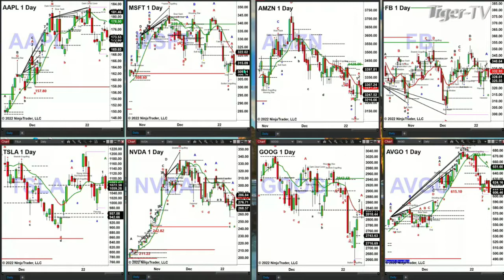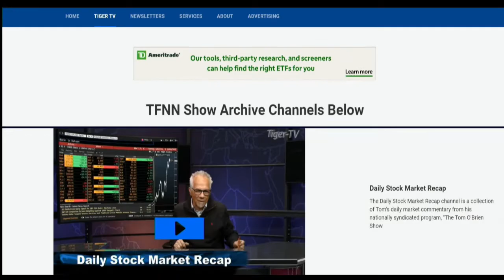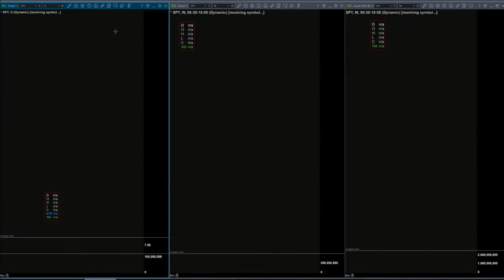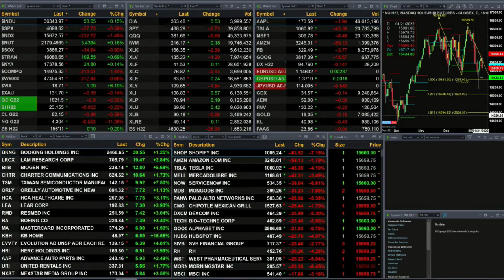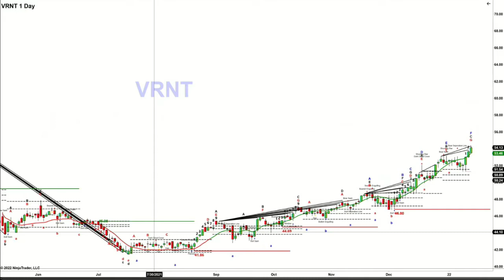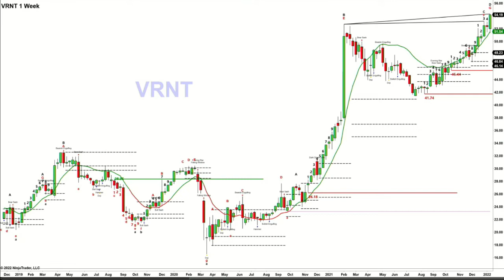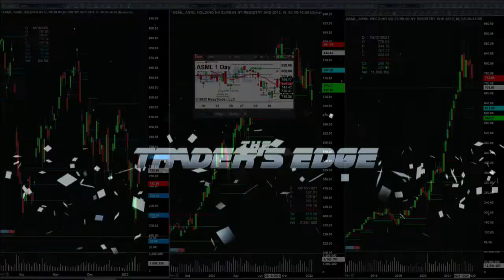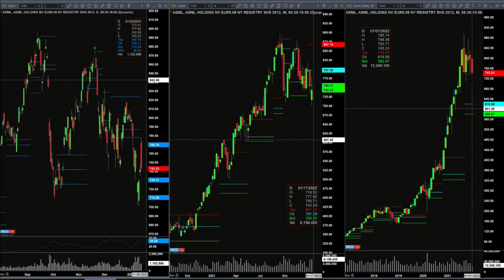January 13th, The Trader's Edge with Steve Rhodes on TFNN - 2022